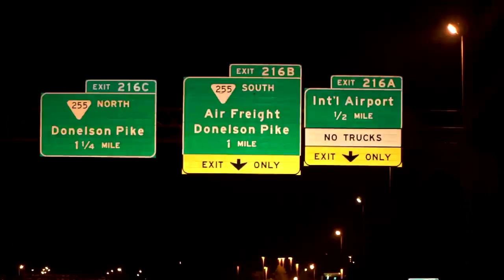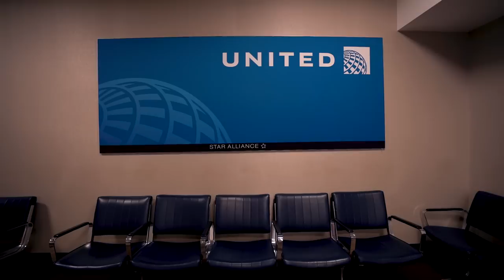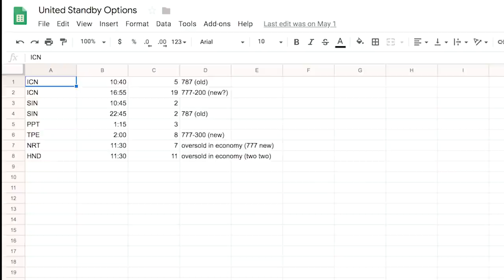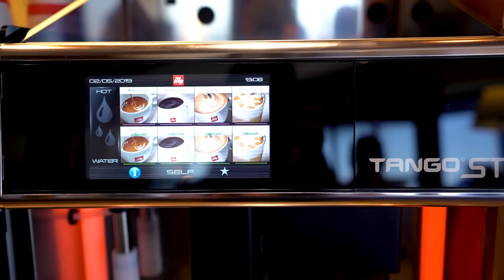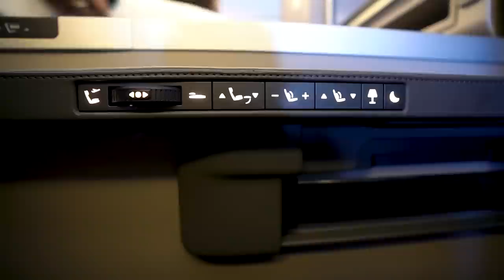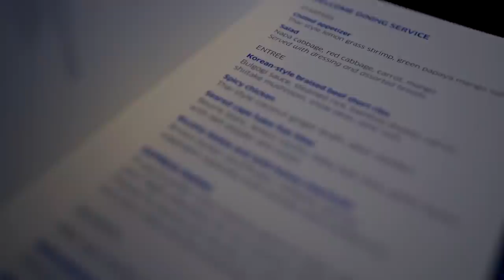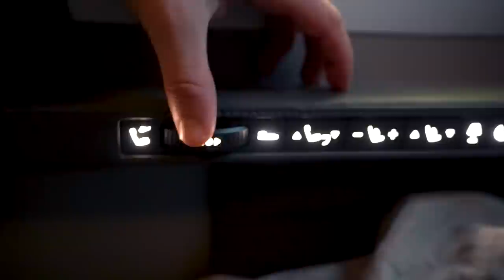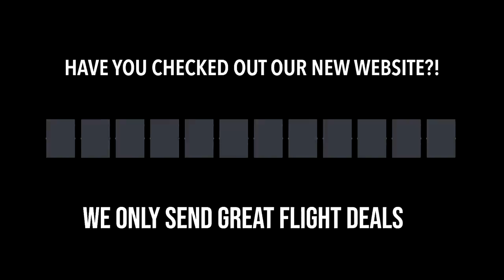13 Hours in United's POLARIS BUSINESS CLASS (flying standby)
This was our first time flying in United Airlines' Polaris Business class! We flew standby from BNA to SFO, and finally 13 hours to ICN (Seoul, South Korea)! //

Travel vlog 630 | Nashville, Tennessee | Country #91/100 | Filmed May 2019

Music in this vlog:
“Rain Check”
“Clouds Above”
For The Record (Dylan Sitts Remix)

Thank you for the awesome day on your yacht :)